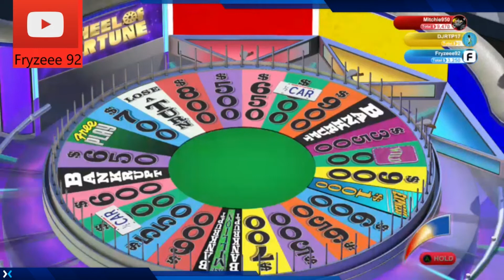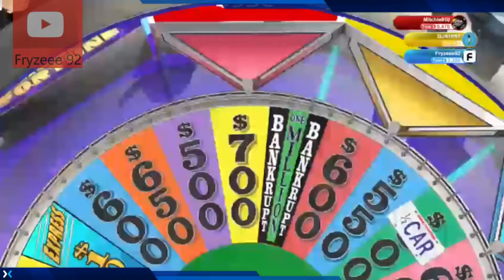Wheel of the Fortunes | Game 2 | With Mitchie950 and DJRPT17